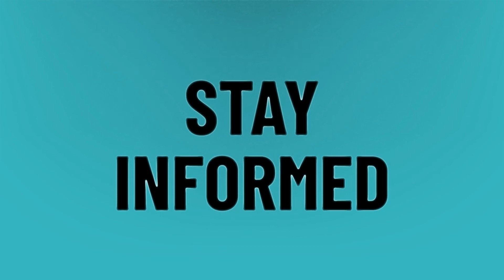Do you get 100k VC on ps4 and ps5?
Nba 2k21 • Do you get 100k VC on ps4 and ps5?